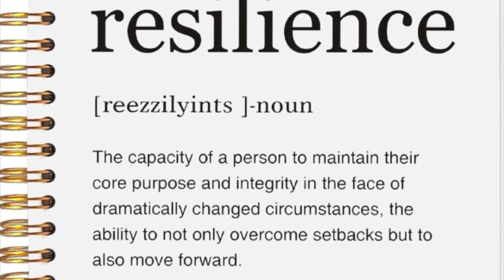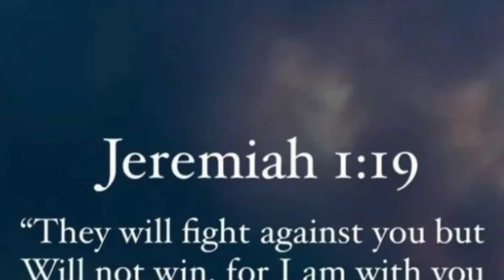RESILIENCE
Lizzy is running her mile and getting more confident using her wheelchair. Cheer her on!!! And to those who are in a bad place please do not give up.